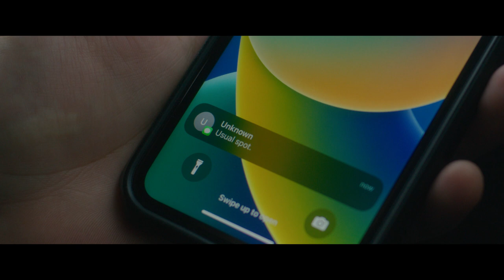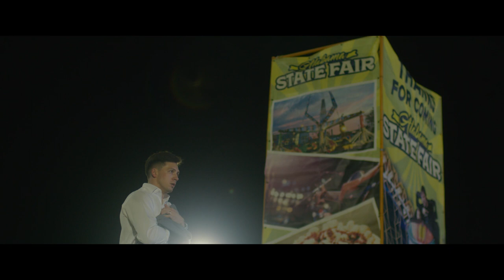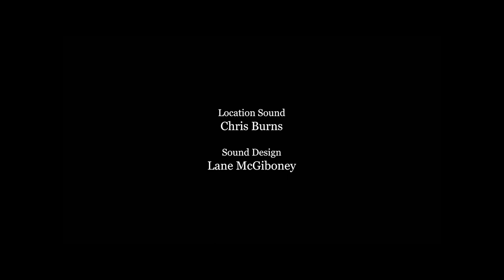Banned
A short film made in 48 hours for the 2023 Sidewalk Statewide Scramble.
GENRE: Political Drama
LINE: "I wish you would have told me sooner."
Starring: Jon Headrick, Luke Kiker and Corey Winston
Writer/Producer/Director: Kristin Dober
Cinematographer/Editor: Caleb Zorn
Location Sound: Chris Burns
Sound Design: Lane McGiboney
Special Thanks:
Jeremy Burgess
Jeremy Burns
Sarah Burris Hersh
Marcus January
David Renfro
Universal Fairs